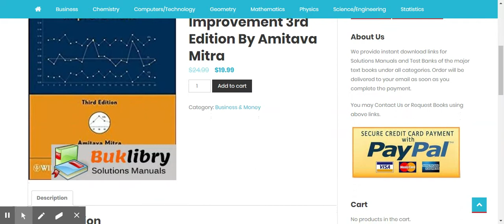Solutions Manual Fundamentals of Quality Control and Improvement 3rd edition by Amitava Mitra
Fundamentals of Quality Control and Improvement 3rd edition by Amitava Mitra Solutions
Fundamentals of Quality Control and Improvement 3rd edition by Amitava Mitra Answers